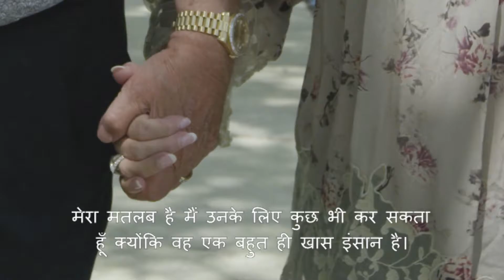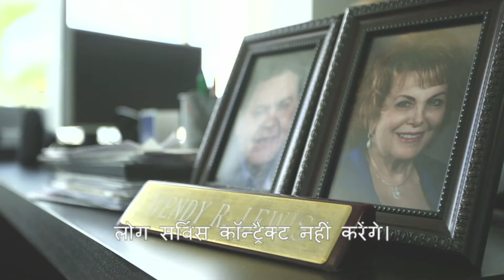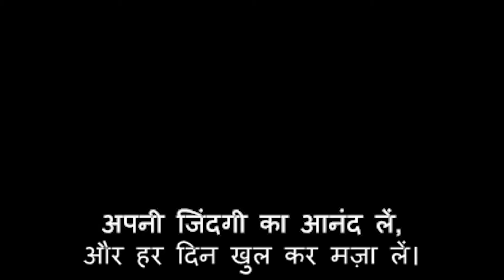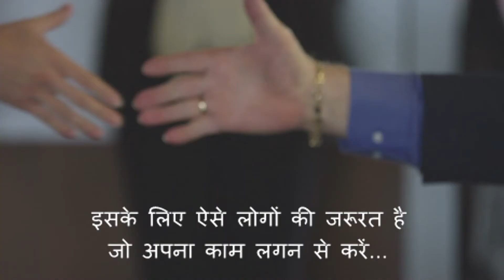Founders Video Hindi Subtitles